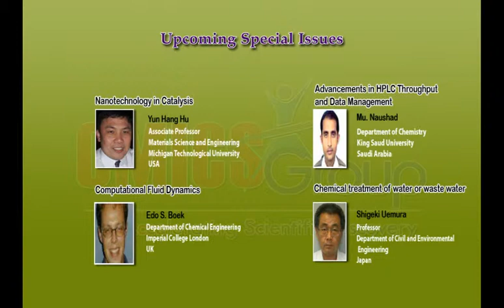Chemical Engineering and Process Technology Journals | OMICS Publishing Group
This video is by OMICS Publishing Group of chemical and processing techniques come under the shadow of engineering. These techniques are the applications of various fields like physical science, chemistry, physics biochemistry and so on. The processing techniques help in converting raw materials or chemicals into final value added products. Nowadays Chemical technologies is more concerned about economy of processing, which intern forcing them to search for new materials and methods.It is an international, peer reviewed journal explains the applications of principles of chemical reaction engineering, heat transfer, mass transfer, fluid mechanics, physical chemistry, Biochemical aspects. The Journal under Open Access publish the highly peer viewed and qualified articles that enhances the innovation and safety in chemical processing techniques.

To access more information about Journal of Chemical Engineering and Process Technology please follow OMICS Publishing Group's official page